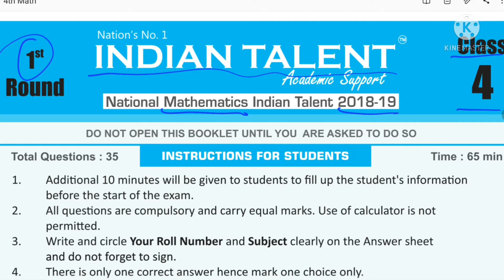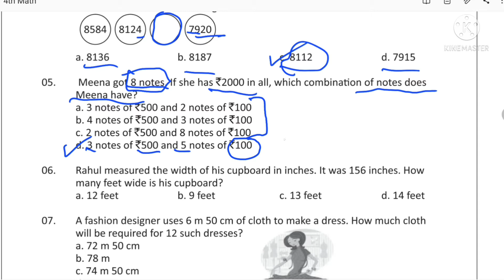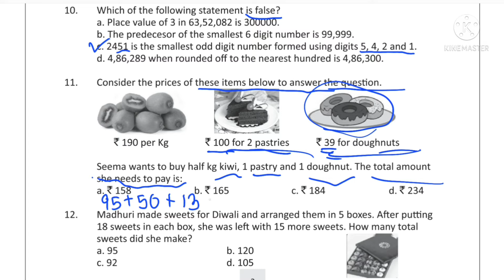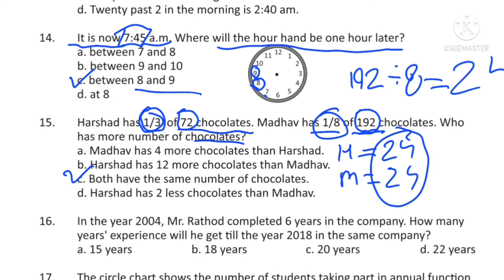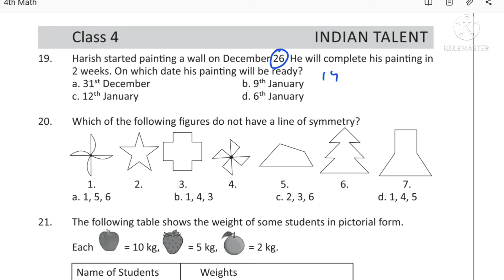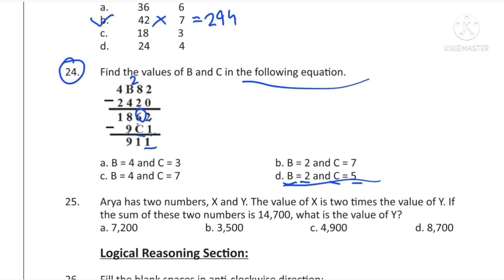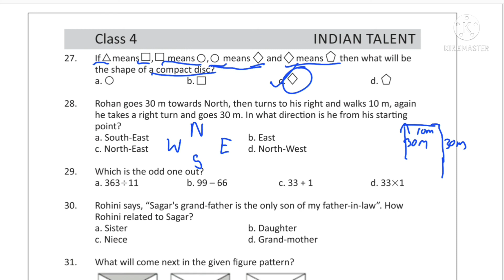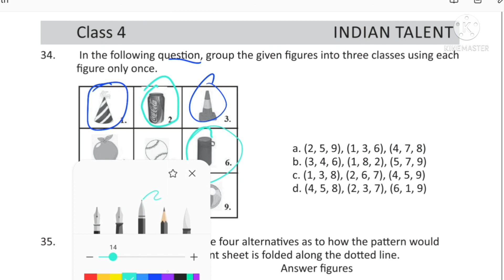maths Olympiad exam solved paper for class 4 (ITO) | IMO Class 4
Give your love to our new Entertainment channel
Shivideep ki duniya
Shivi & Videep (Cute Siblings )

Videos in this channel will help to improve basics of maths science and learning experiments school projects.also improve your daily life G.k.